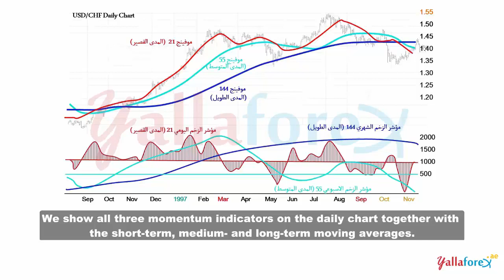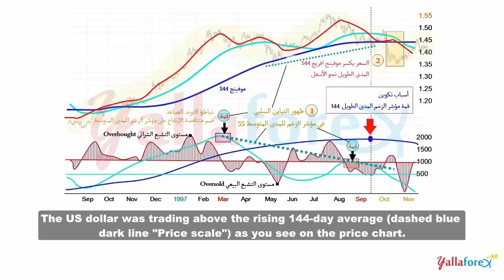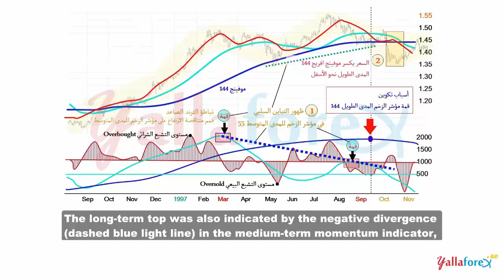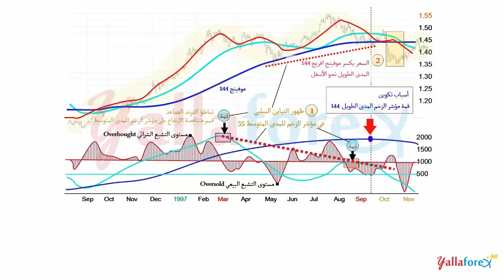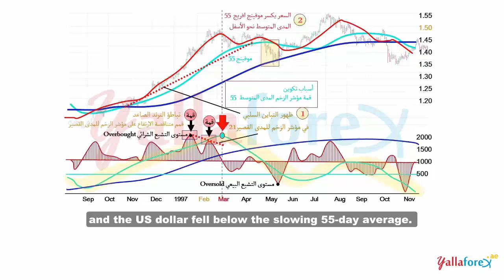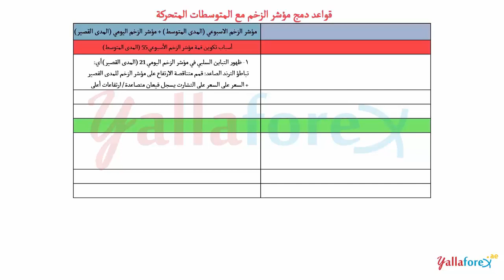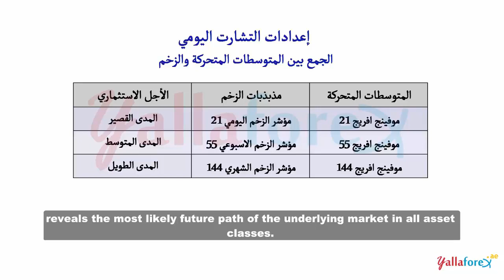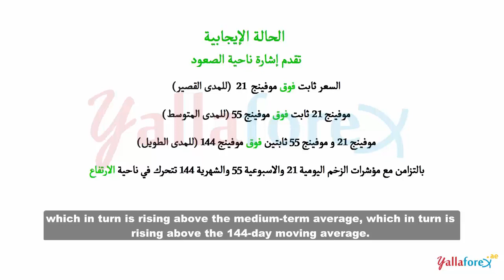الجمع بين الاتجاه والزخم - يلا فوركس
نحن نقدم شروحات الفوركس وكورس الفوركس الاحترافي ودورة التحليل الفني.